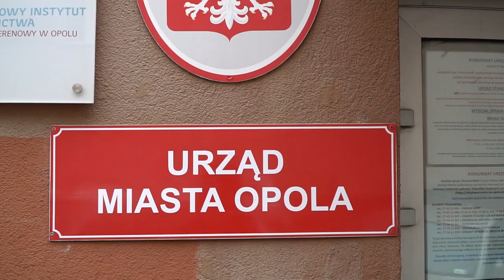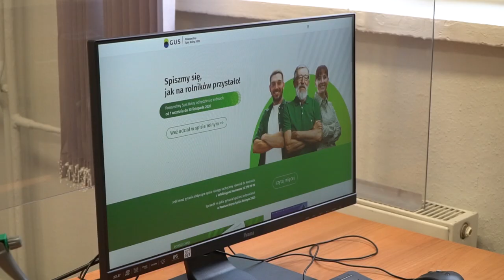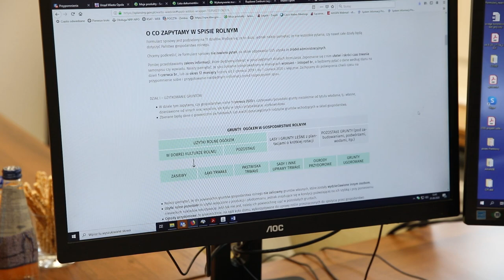Spis rolny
Jest obowiązkowy. Odbywa się co 10 lat. Obejmie 700 gospodarzy z naszego miasta. Mowa o Powszechnym Spisie Rolnym, który dziś się właśnie rozpoczyna. Opole jest do niego przygotowane.